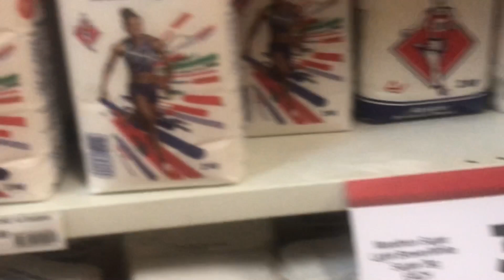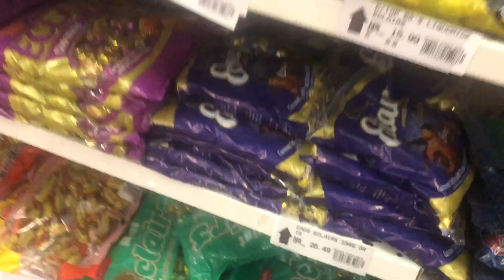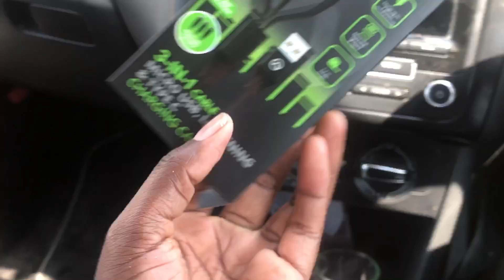New Vlog : Tricky Situation in another Village Namibia 🇳🇦 + Exciting news Loading ‼️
Being a Teacher In a small Village in Namibia is a privilege although there are ups and Downs but  I am grateful for this opportunity and I hope to improve my teaching . I have build so many good relationships with learners and the community where I work .

My dream is to make sure that my learners experience what I did not experience as a learner in the village . And I am living my dream. I want learners to leave my classroom not only having Mathematical knowledge but also have acquired self confidence, speaking and communication skills because is a necessity to succeed in life .

If you are just starting with your  journey of a teaching career and you think you cannot do it or feel uncomfortable in front of the learners, I am proud of you and I promise you everything is going to be okay with time . You will overcome your fears , you will learn , unlearn and relearn.

Help me purchase an IPhone  12 Pro Max to improve my content by Supporting my small business :

I sell DI grow green foliar fertilizer that is good for both plants and animals. It contains 3 natural growth hormones that will help your plant and animals grow healthy. It helps to strengthen the immune system to fight diseases for goats , poultry and pigs